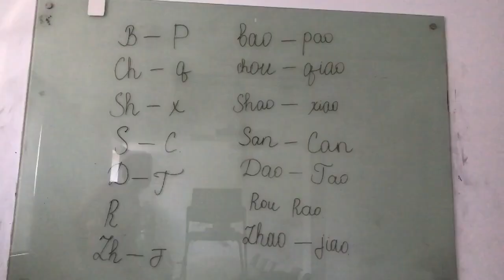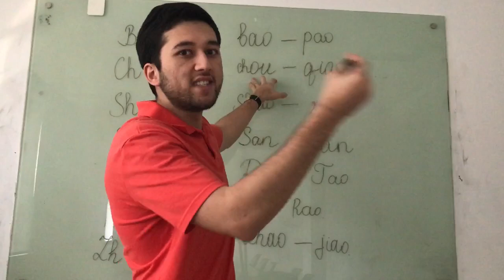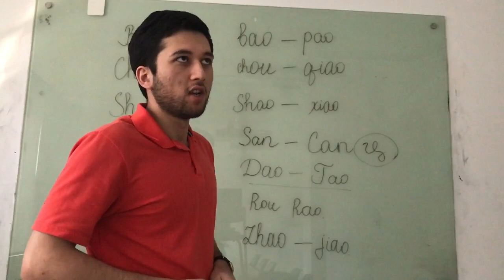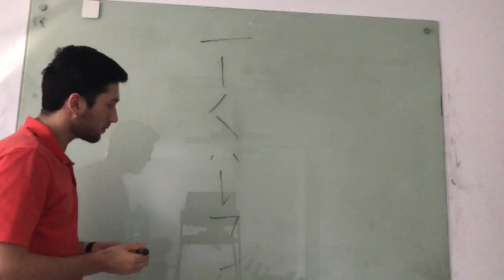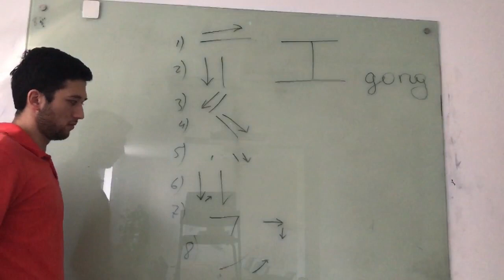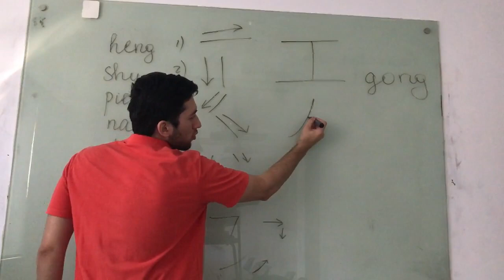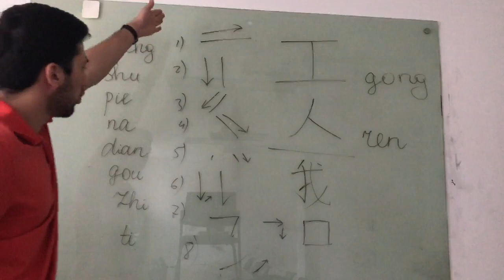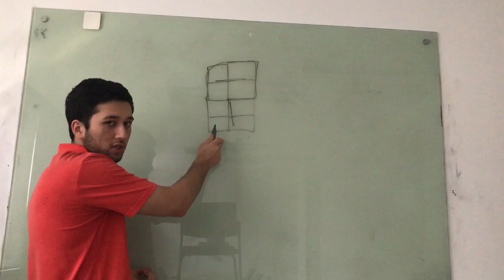XITOY TILI DARSI (1) XITOY TILINI TO'G'RI VA YANGI USULDA O'RGANAMIZ , Хитой тили дарси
Assalomaleykum qadirli tomoshabin do'stlarim ) Bugundan boshlab hudoxoxlasa har xil Xitoy tili darsliklar qilib Youtube kanalimga joylashtirib boraman ) . Chunki Youtubeda O'zbek zabon yurtdoshlarimiz uchun Xitoy tili o'rganadigan hechqanaqa video rolik topa olmadim . Sizlarga manzur bo'ladi degan umiddaman .
Bu videoda biza Alifbodagi ba'zi harflarni Xitoy tilidagi talaffuzini o'rganamiz  . Va undan tashqari iyeroglif aytilishini o'tamiz .
Video yoqgan bo'lsa likelar bilan qo'llab quvvatlang . Kanalga obuna bo'lish esdan chiqmasini . Mirmohir )) murojaat uchun telefon